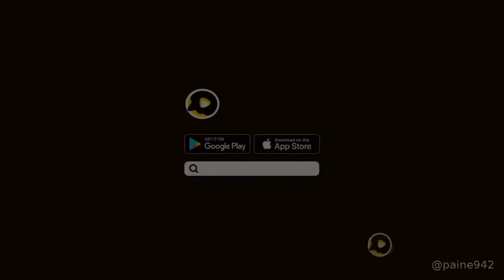The Seed a Hope from Nature